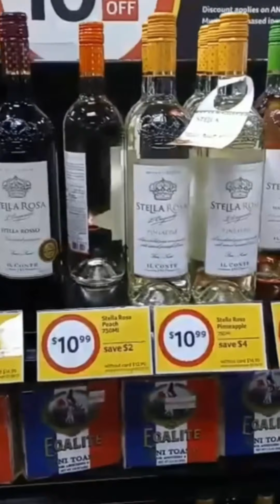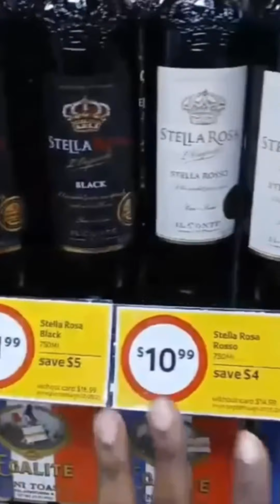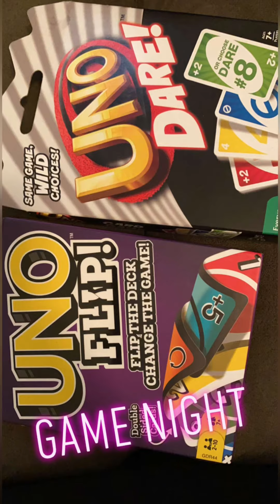Come hang with me for a little bit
Facebook Shiakenia George
Instagram Shiakenia George
Snapchat Miami Dutchess
Thank you guys for tuning in on my channel